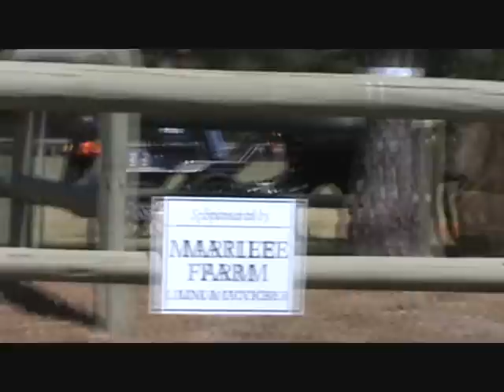Southern Pines CDE marathon first place